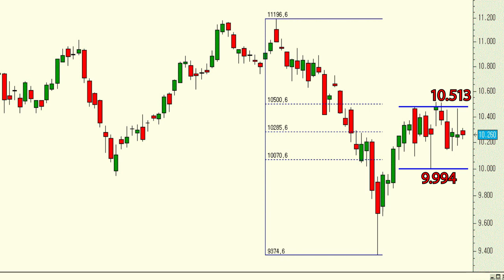Vídeo análisis técnico del Ibex 35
A la vista del gráfico podemos ver cómo desde ha un par de semanas nuestro selectivo se está desplazando de forma horizontal entre los 10.000 y los 10.500 puntos.

En la medida en que no salga de ahí no tendremos ninguna pista del que podría ser el próximo tramo en tendencia.